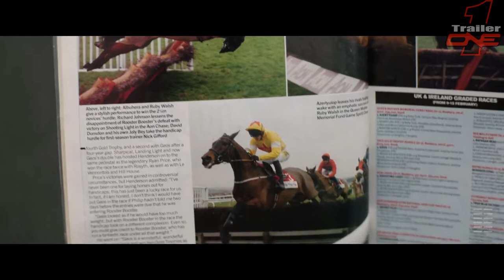Dream Horse 2020 (Official Trailer)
Dream Alliance, an unlikely race horse bred by small town Welsh bartender, Jan Vokes. With no experience, Jan convinces her neighbors to chip in their meager earnings to help raise Dream in the hopes he can compete with the racing elites.

Director: Euros Lyn
Writer: Neil McKay
Stars: Toni Collette, Damian Lewis, Joanna Page